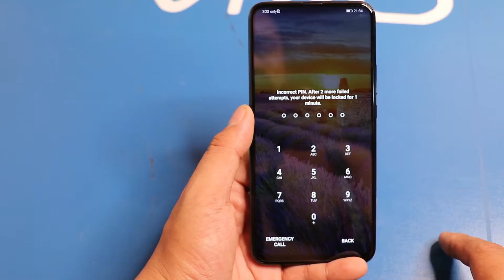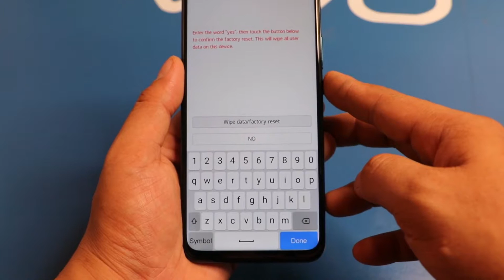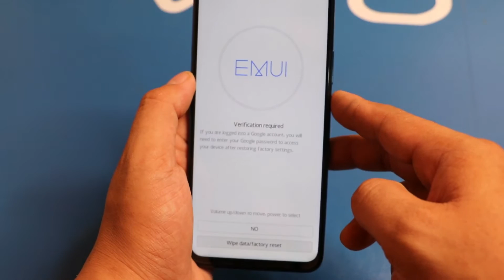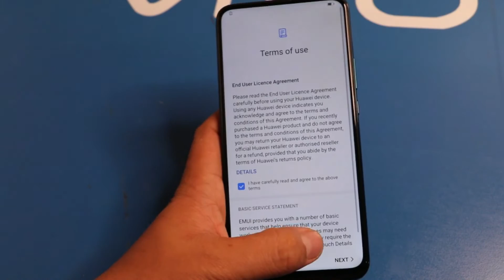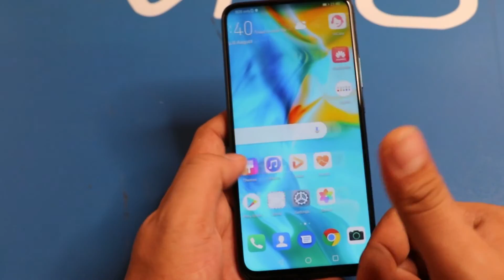Huawei Y9 prime 2019 password Hard Reset Y9 prime 2019 Y9 prime FRP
Welcome to my chnnal Test Phone.video phone, water test,phone test,test phone water,
oppo test water,vivo test water,samsung test water,
all test phone,huawei water phone, phone passwork,frt phone,
huawei y9 prime 2019 password,
hard reset Y9 prime 2019,
y9 prime frp,
huawei y9mprime frp,
huawei y9 recovery mode,
huawei y9 2019 face unlock test,
hard reset huawei y9,
huawei y9 2019 pattern lock,
Y9 2019 herd reset,